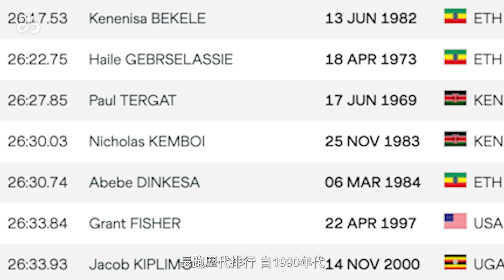【TALK】真的有理想的長跑身高？破世界紀錄的都這個身高...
到底是高的跑者腿長步伐大有優勢？還是矮的跑者耗能跟風組小比較吃香呢？不像是最大攝氧或耐熱度直接影響長跑表現，關於身高和長跑的關係，一直以來也沒有一個定論。

本集就男子長跑選手來討論，以各種族的頂尖男子長跑運動員為參考，比對各種族平均身高，看看大家覺得什麼身高最適合跑長跑呢？

影片列舉運動員（按照影片出現順序）
Eliud Kipchoge 167cm
Joshua Cheptegei 167cm
Kenenisa Bekele 165cm
Haile Gebrselassie 164cm
Daniel Komen 170cm
Jacob Kiplimo 165cm
Zersenay Tadese 160cm
Samuel Wanjiru 163cm
Mo Farah 172cm
Paul Tergat 182cm
大迫傑 170cm
瀬古利彦 170cm
鈴木健吾 163cm
神野大地 163cm
松宮隆行 163cm
小椋裕介 174cm
設楽悠太 174cm
相澤晃 178cm
高岡壽成 186cm
川内優輝 175cm
許績勝 175cm
吳文騫 170cm
張嘉哲 173cm
蔣介文 170cm
何盡平 173cm
Ron Clarke 183cm
Lasse Virén 180cm
David Bedford 183cm
Derek Clayton 186cm
Craig Mottram 188cm
Jakob Ingebrigtsen 186cm
Galen Rupp 180cm
Grant Fisher 177cm